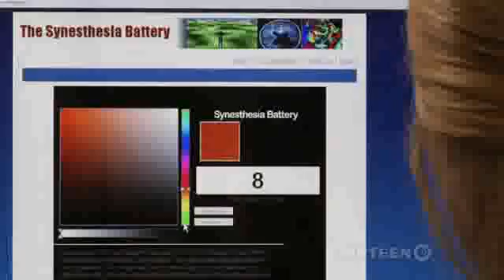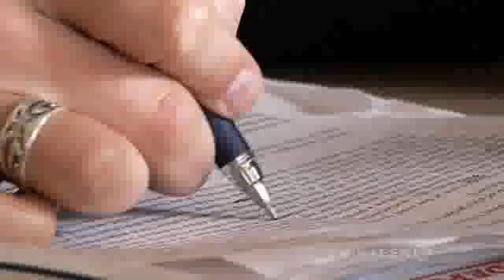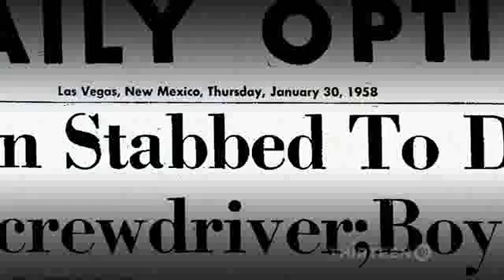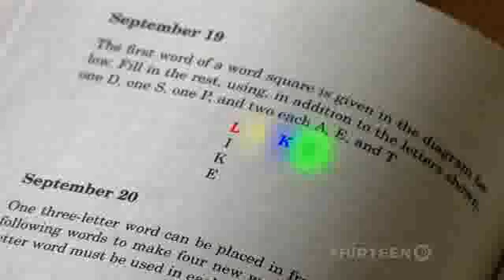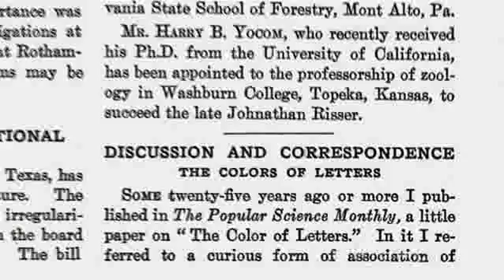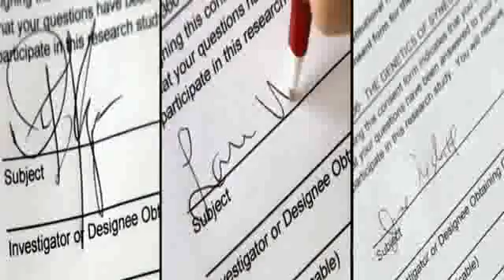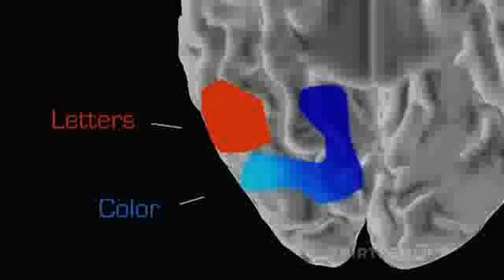NOVA scienceNOW S05E03 5/6 How Does the Brain Work?